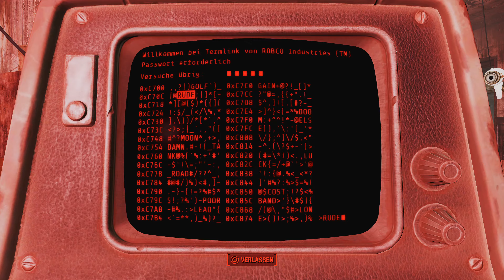Fallout 4 | Die Molekularstufe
Fallout 4 entführt dich in eine post-apokalyptische Welt voller Gefahren. Erkunde die Ödlande, baue Siedlungen und kämpfe ums Überleben in einem epischen RPG-Abenteuer.

Willkommen zu unserer aufregenden Videoreihe zu Fallout 4! Entdecken Sie mit uns die Wunder und Gefahren der postapokalyptischen Welt von Bethesda Softworks' preisgekröntem Open-World-Rollenspiel. Als Teil der bahnbrechenden Fallout-Serie, die die Spieler seit Jahrzehnten fesselt, bringt Fallout 4 die Serie auf ein neues Level mit verbesserten Grafiken, überarbeiteter Spielmechanik und einer fesselnden Handlung. Entwickelt von Bethesda Game Studios und veröffentlicht von Bethesda Softworks, ist Fallout 4 für die PlayStation 5 und andere Plattformen erhältlich.

Tauchen Sie ein in eine Welt, die von nuklearen Kriegen verwüstet wurde, und erleben Sie das Überlebenskampf in einer postapokalyptischen Gesellschaft. In Fallout 4 übernimmt der Spieler die Rolle eines Überlebenden, der aus einem Tiefschlaf erwacht, um eine Welt zu erkunden, die von Mutanten, Siedlern und gefährlichen Kreaturen bevölkert ist. Doch die wahre Bedrohung lauert in den Schatten – eine geheimnisvolle Organisation, die das Schicksal der Menschheit bestimmen könnte. Mit einer Vielzahl von Quests, Entscheidungen und Möglichkeiten zur Charakterentwicklung bietet Fallout 4 ein tiefgründiges Spielerlebnis, das die Spieler stundenlang fesseln wird.

Unsere Videoreihe ist der ultimative Begleiter für alle, die das Beste aus Fallout 4 herausholen möchten. Wir zeigen Ihnen, wie Sie alle Collectibles finden, einschließlich versteckter Gegenstände und einzigartiger Waffen. Unsere detaillierten Guides führen Sie durch alle Haupt- und Nebenmissionen und helfen Ihnen, schwierige Entscheidungen zu treffen, um die bestmöglichen Ergebnisse zu erzielen. Darüber hinaus bieten wir Tipps und Tricks, um die größten Herausforderungen des Spiels zu meistern und die begehrte Platintrophäe zu ergattern.

Egal, ob Sie ein erfahrener Vault-Dweller sind oder gerade erst in die Welt von Fallout eintauchen, unsere Videos werden Ihnen helfen, alle Geheimnisse zu enthüllen und Ihr Spielerlebnis zu maximieren. Machen Sie sich bereit, die postapokalyptische Ödnis zu erkunden und sich den Gefahren von Fallout 4 zu stellen.

Wir spielen die Next-Gen-Version vom 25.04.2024 auf der PlayStation® 5 im Performance-Modus und auf dem höchsten Schwierigkeitsgrad (Sehr schwer).

Die Molekularstufe / The Molecular Level